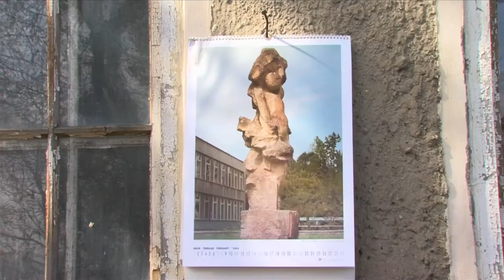Vzpomínka na Stanislava Hanzíka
Ve věku devadesáti let zemřel významný český sochař Stanislav Hanzík-